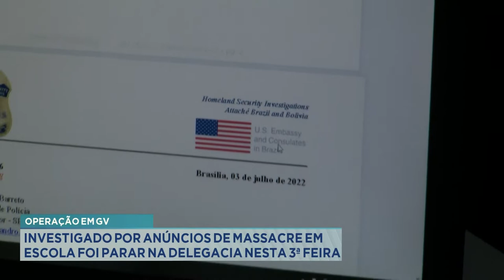Operação em GV: Investigado por anúncios de Massacre em Escola foi parar na Delegacia nesta 3ª Feira